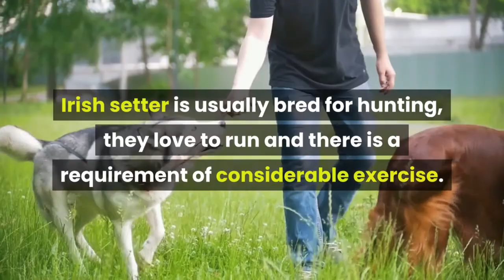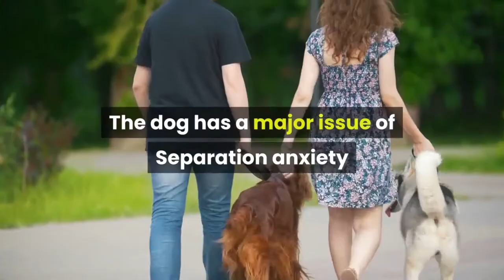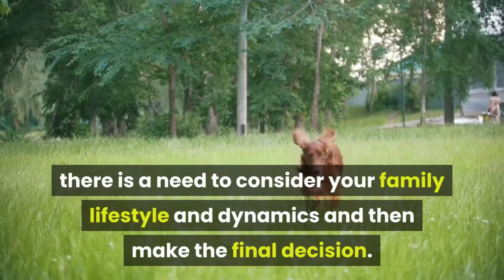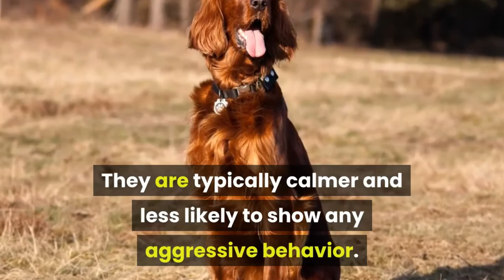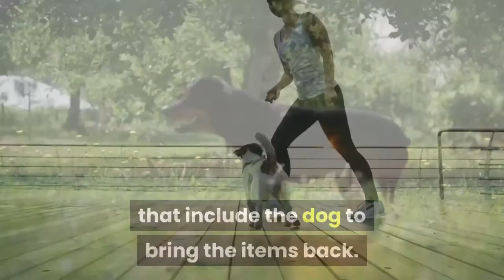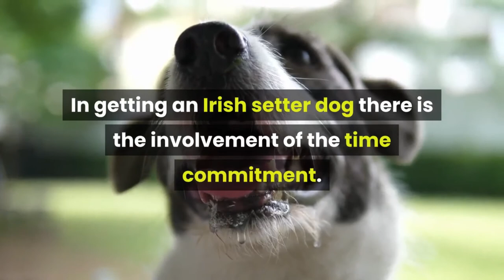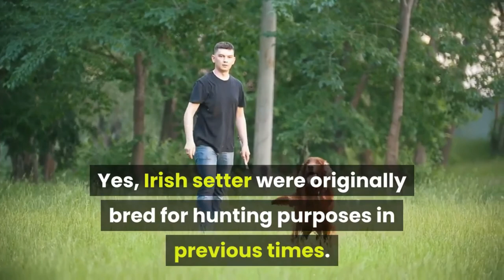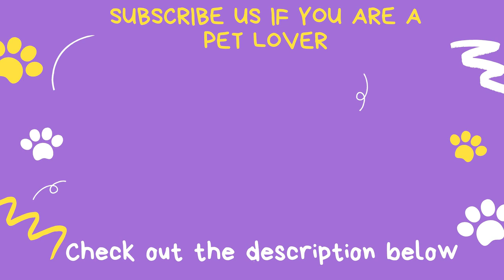Are Irish Setter a good family dogs? | Are Irish setter dogs good with kids?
What kind of a dog is irish setter...?
Are irish setter dogs good with kids...?
Is irish setter good with adults...?
Is Irish setter good with other dogs...?